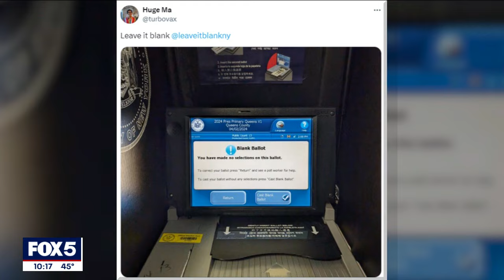Biden faces protest votes over handling of Israel-Hamas war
President Joe Biden easily won primaries in Rhode Island, Connecticut, and New York, but is facing a protest vote campaign over his handling of the Israel-Hamas war.